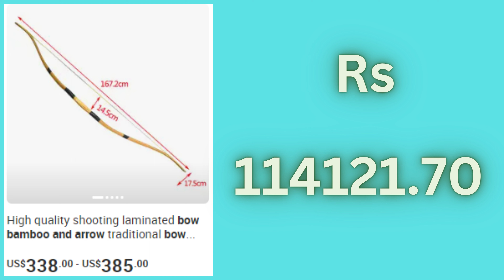127 ۔ بانس سے کیسے کمائیں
Bamboo furniture
Bamboo placemats and coasters
Bamboo clothing and other bamboo fabric items
Bamboo toys
Bamboo bowls and craft boxes
Bamboo wind chimes
Bamboo birdfeeders and nesting boxes
Bamboo lamps and lanterns
Bamboo craft ladders (for hanging towels and quilts)
Bamboo clocks
Bamboo planters or plant containers
Bamboo instruments
Bamboo decorations
Bamboo whistles
Bamboo candleholders
Bamboo room and window screens (and window shutters)
Bamboo garden fountains and water features
Bamboo baskets
Bamboo mats
Bamboo miniature furniture and models
Bamboo joints for house
Bamboo demonstration motor
Bamboo boards for walls
Bamboo bicycles